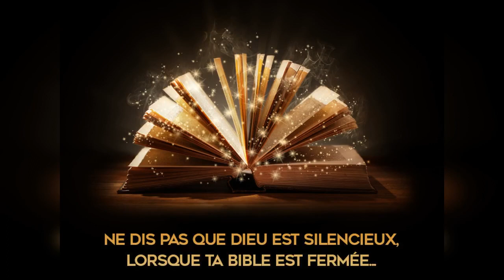Quelle est la réponse ? - 05/03/20 - Soir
"Sacrifice..." - Genèse 22 : 1, 2